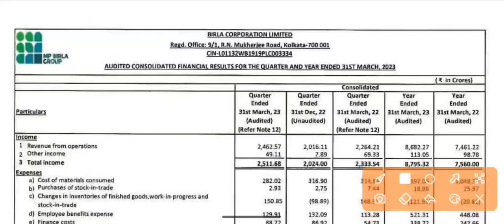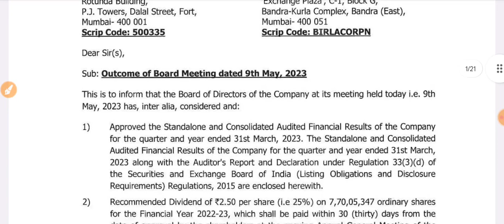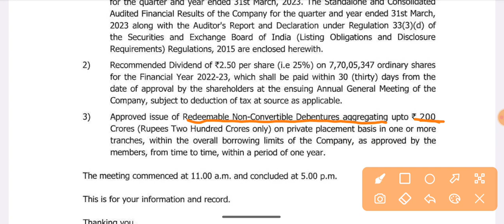Birla Corp Q4 Results 2023 आ गया! | Birla Corp Share Latest News | Birla Corp Share Dividend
Birla Corp Q4 Results 2023 आ गया! | Birla Corp Dividend | Birla Corp Share Latest News | Birla Corp Share Dividend | Birla Corp Share News | Birla Corp Latest News | Birla Corp News | Birla Corporation Q4 Results 2023